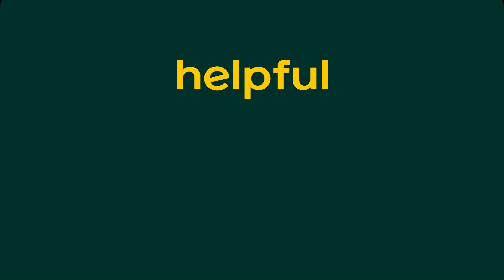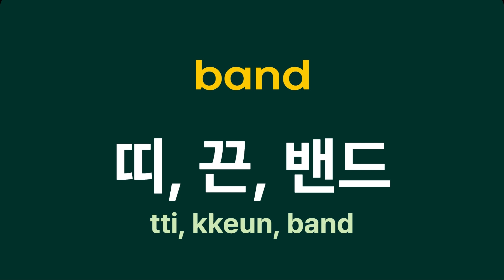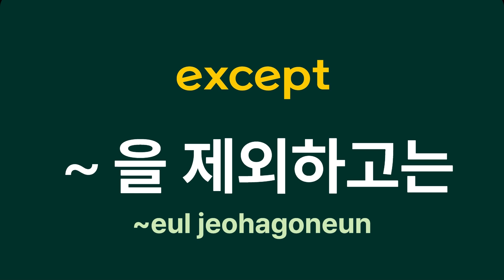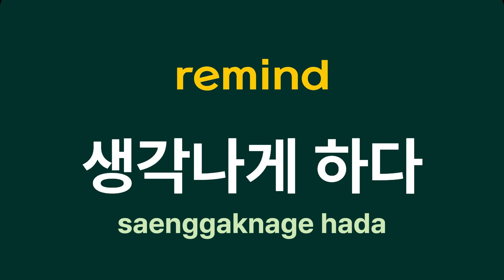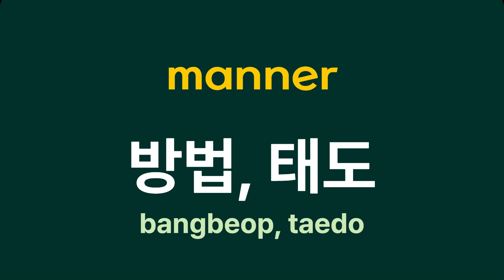Essential Korean 1700 words #94, 1381-1400 'role, helpful, bookstore, death, excellent' in korean?!